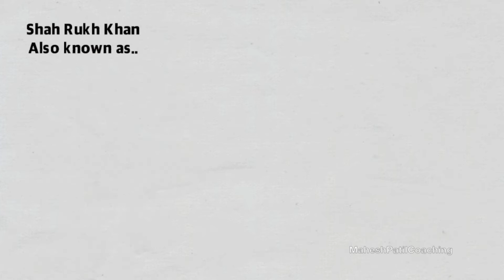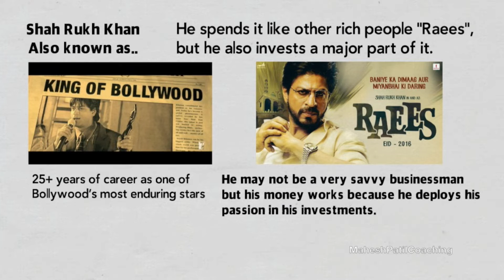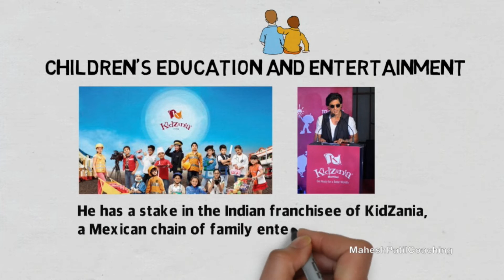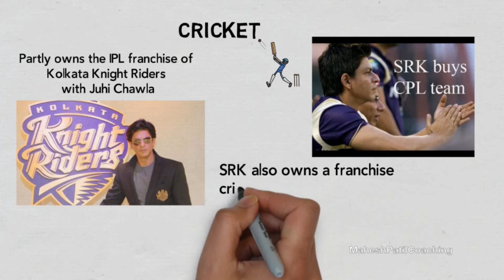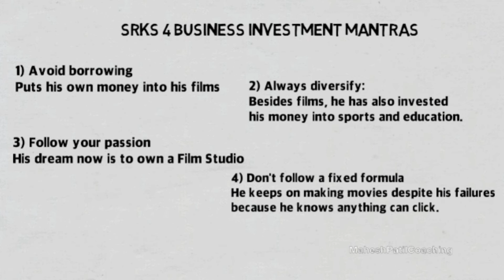शाहरुख़ खान की तरह निवेश करे ||हिंदी|Invest Like Shahrukh Khan.|Hindi